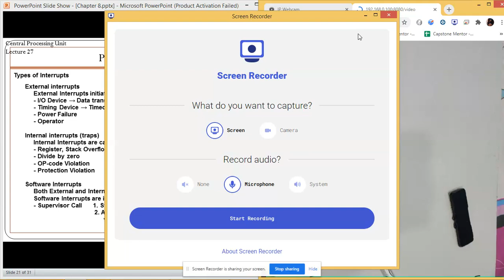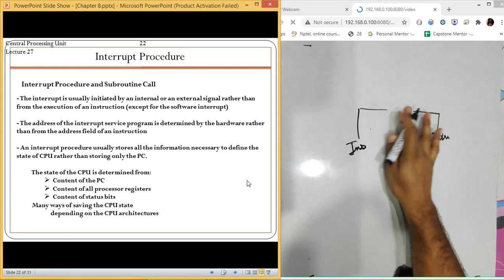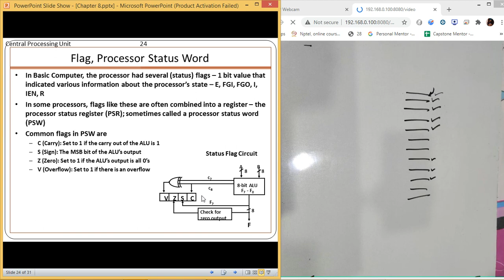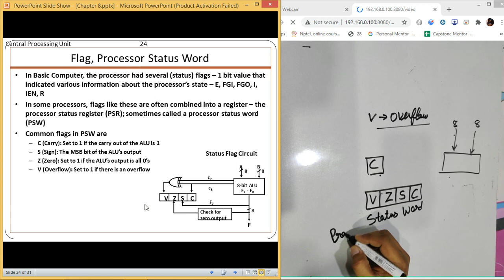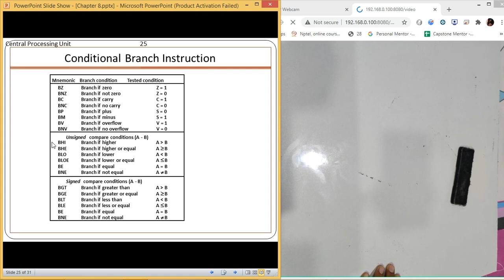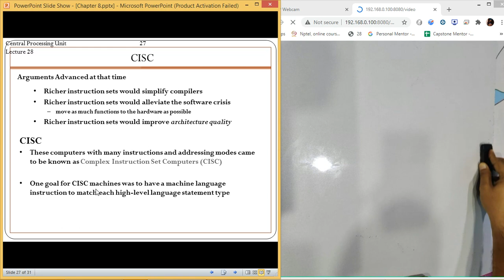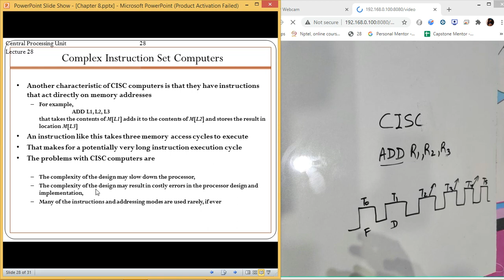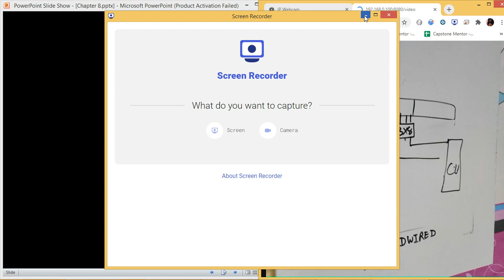CISC and RISC